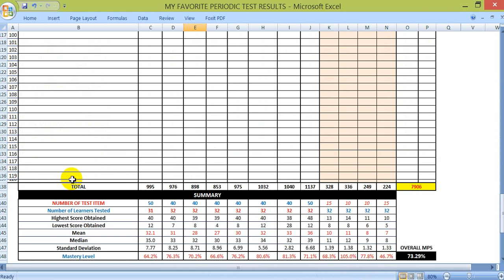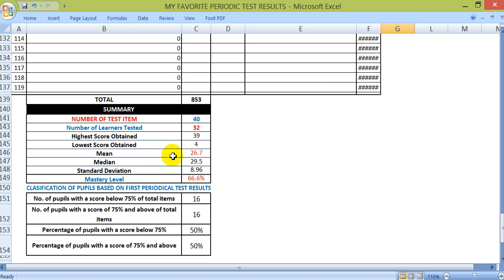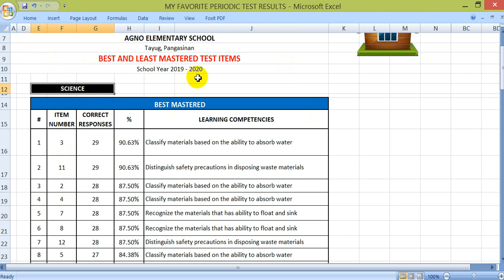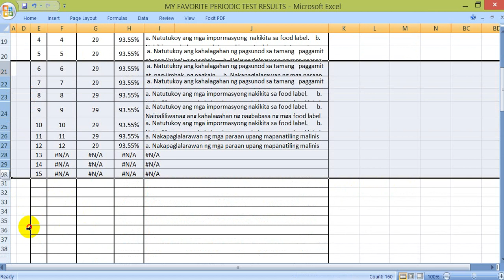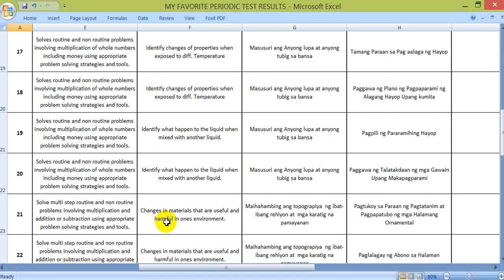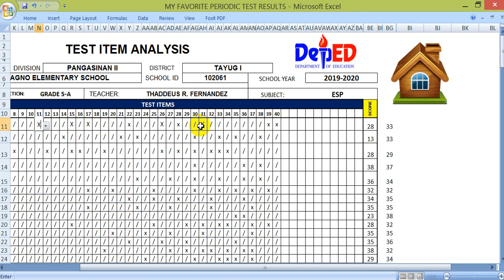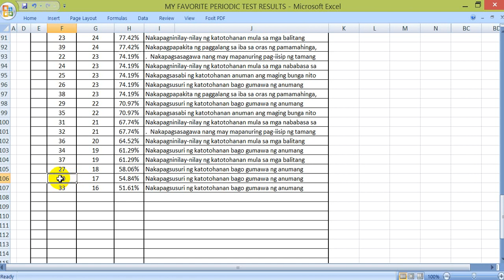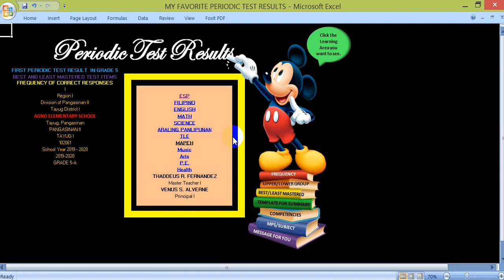BEST AUTOMATED PERIODIC TEST RESULTS WITH ITEM ANALYSIS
More Interactive, Automated Files and Graphic Designs for Teachers and School Heads are available in Passionate Mentors. Join now to see and download.